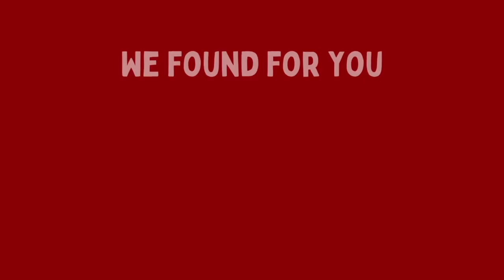The 5 Books for Gryffindor 🦁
🦁 Are you a Gryffindor? Do you want to read fiction books for Gryffindor?

Then this video is for you! Today we gives you best fiction books to read as a Gryffindor!

📘  Lord of the Ring by J. R. R. Tolkien ➡️

📘 Narnia  C S Lewis ➡️

📘 Hunger Game by Suzanne Collins ➡️